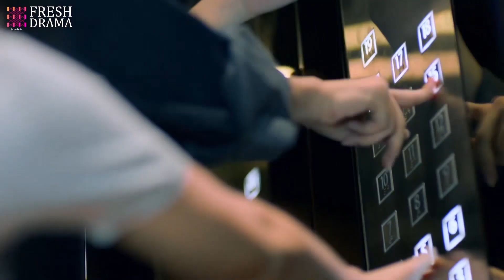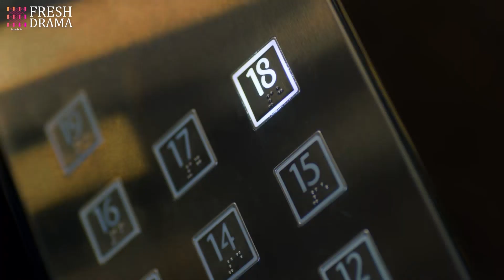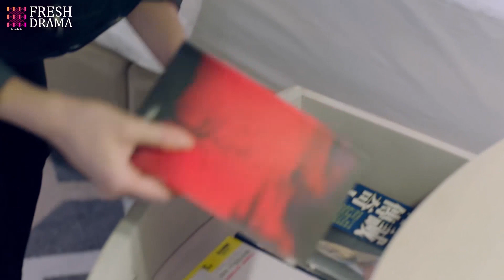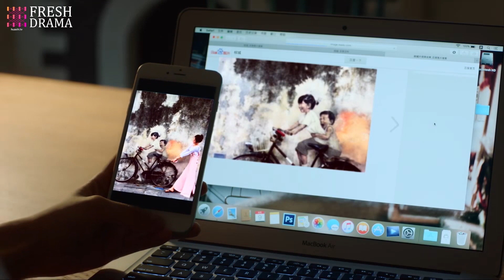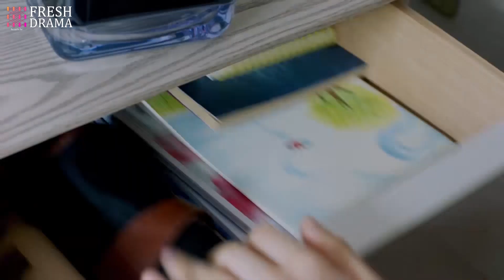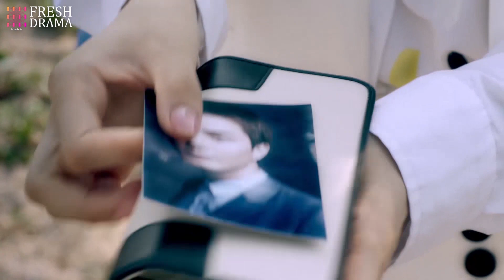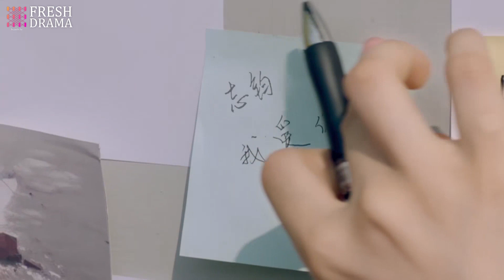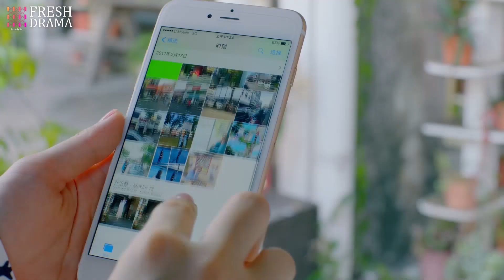【ENG SUB】Her Last Kiss EP03 | Chen Ya An, Lee Seung Hyun | Her fiance missed before their wedding...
Her Last Kiss

💙Synopsis:
Lu An Na is an ordinary girl working for a magazine company. She gets a call from her korean boyfriend saying his last words of "Farewell". She turns on the television and learns that the South Korean ferry he is in is sinking. Unwilling to believe the tragic turn of events, she resolutely embarks on a journey to chase the truth and find her lover.

Subtitles: English [CC]